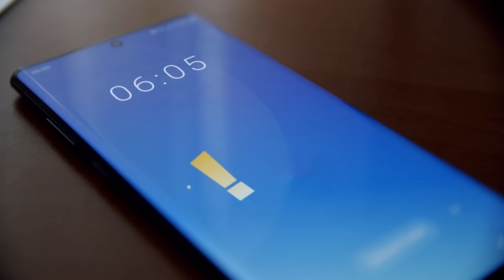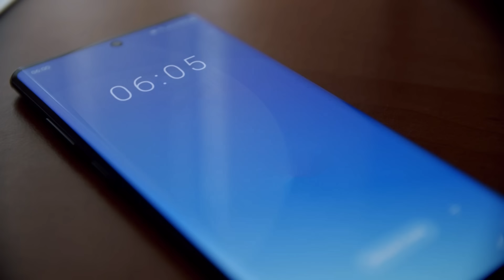Janów Lubelski i Festiwal Gryczaki | Republika Wstajemy